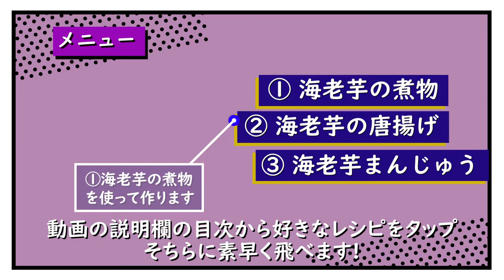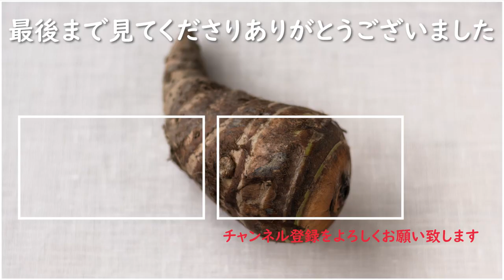海老芋の基本の使い方がよくわかる野菜ソムリエプロのレシピ動画。海老芋のおいしさが一番よくわかる定番レシピ3選。初めて海老芋をお料理する人にも失敗することなく完璧に作れます。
【目次】
00:00海老芋　基本の使い方とレシピ
00:22海老芋の煮物
04:09海老芋の唐揚げ
04:50海老芋まんじゅう

海老芋の煮物　レシピ
材料(2人分)
海老芋　300g
だし汁　500ml
作り方
1.海老芋の皮を厚めに剥き縦半分に切る
※ 変色している部分にはえぐみがあるので丹念に取り除くようにする
2.海老芋を水に浸ける(10分)
3.米のとぎ汁に海老芋を入れ強火。沸いたら弱火にし、串がスーっと通るまで茹でる。
4.弱い水流でやさしく洗い流す。
5.鍋にだし汁500mlと海老芋を入れ強火。砂糖、みりん、薄口醤油を加える。沸いたら弱火にして5分煮る。火を止めたらそのまま冷ます。
6.ゆずの皮を千切りにし水にさらす。海老芋を食べやすい大きさに切り器に盛りゆずの皮の千切りを散らす。

海老芋の唐揚げ　レシピ
材料(2人分)
海老芋の煮物　2人分
片栗粉　適量
揚げ油　適量
作り方
1.海老芋の煮物の水気を軽く取る
2.片栗粉をまぶす
3.180℃の油でカラっと揚げる

海老芋まんじゅう　レシピ
材料(4個分)
海老芋　300g
★鶏ひき肉　100g
★生姜　1片
 ☆だし汁　400ml
 ☆片栗粉　大さじ2
 ☆薄口醤油　大さじ１と½
作り方
1.海老芋の皮を厚めに剥き縦半分に切る
2.海老芋を水に浸ける(10分)
3.米のとぎ汁に海老芋を入れ強火。沸いたら弱火にし、串がスーっと通るまで茹でる。
4.弱い水流でやさしく洗い流す。
5.海老芋が熱いうちにマッシャーで潰す
6.生姜はみじん切りにする。
7.フライパンに★の材料を入れ中火。汁けがほとんどなくなるまで炒り煮にし鶏そぼろにする。
8.ラップにマッシュした海老芋の1/4をのせる。さらに鶏そぼろの1/4をのせる。ラップで包み込むようにして丸くする。同じように、あと３つ作る。
9.片栗粉をまぶし180℃の油でカラっと揚げる
10.☆の材料を鍋に入れ中火。かき混ぜながらとろみを付ける。
11.器に揚げた海老芋だんごを入れ10をかける。